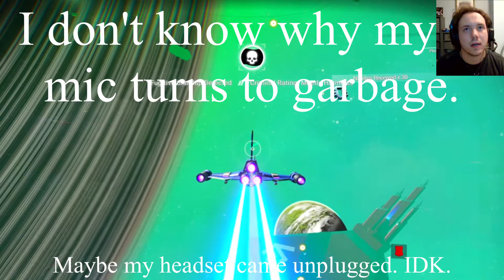Jake Plays No Man's Sky Survival 6x01 [extended] - SPACEFIGHT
Fightin' stuff in space.